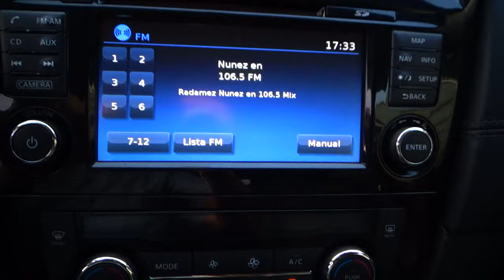Nissan / X-Trail / 2018 - 11041